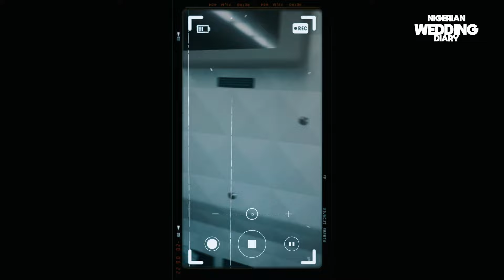This Viral Nigerian Igbo Wedding Will Take Your Breath Away | CHIOMA & BRYAN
Nigerian wedding Diary showcases a wide array of wedding ceremonies, from traditional Nigerian weddings to modern lavish affairs. The platform features stunning photography and captivating videos that beautifully capture the essence and grandeur of these special occasion.